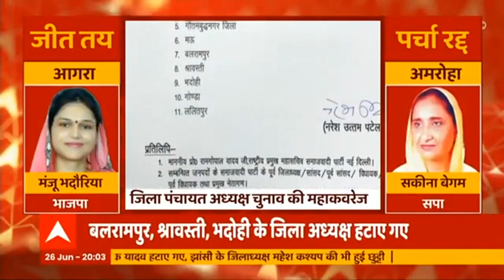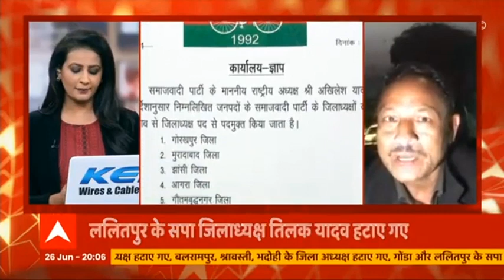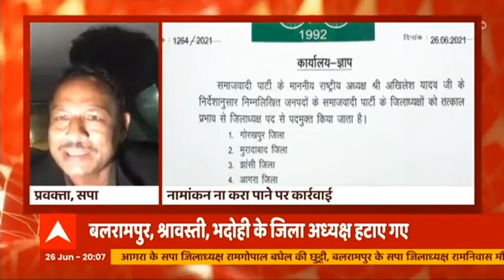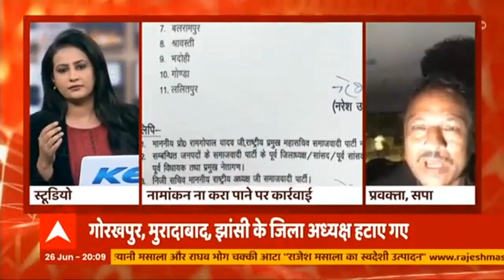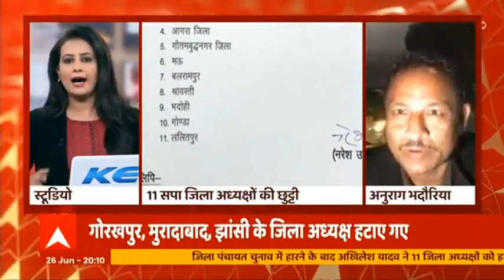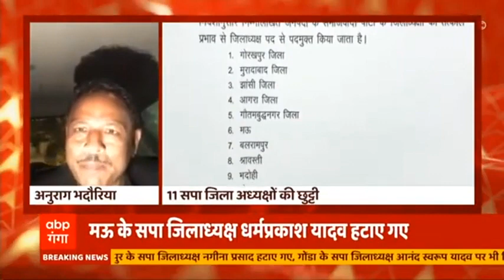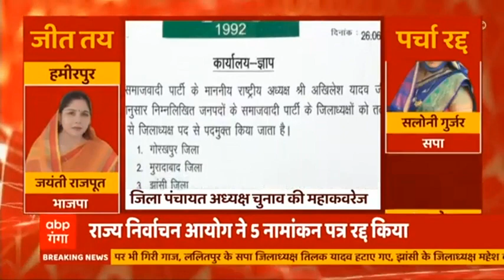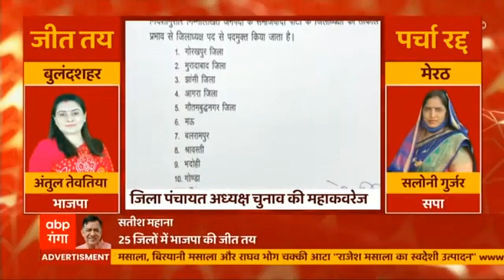Zila Panchayat President Election: हार पर फूटा Akhilesh का गुस्सा, क्या बोले Anurag Bhadauria ?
Zila Panchayat President Election चल रहा है। जिसके लिए आज नामांकन था। इसी बीच एक बड़ी खबर आ रही है कि सपा के 12 जिला अध्यक्षों पर सपा के अध्यक्ष Akhilesh Yadav का गुस्सा फूटा है। अखिलेश यादव ने 12 सपा जिला अध्यक्षों को हटा दिया है। बताया जा रहा है कि नामांकन नहीं भर पाने की वजह से ऐसा हुआ। मामले पर SP नेता anurag bhadauria ने क्या कहा..